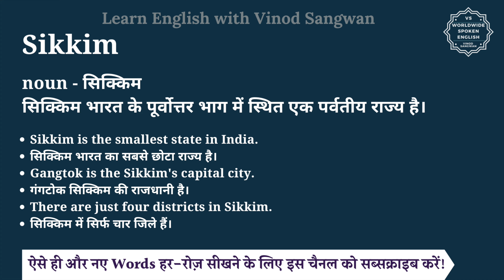Sikkim meaning in Hindi | Sikkim ka matlab kya hota hai | English vocabulary words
इस वीडियो में आप Sikkim का हिंदी में मतलब समझेंगे और साथ में Sikkim का pronunciation भी सीखेंगें यानि की आप Sikkim के अर्थ के साथ साथ ये भी सीखेंगें की Sikkim को कैसे बोले या Sikkim को बोलने का सही तरीका क्या है |

तो बस एक मिनट में सीखिए Sikkim को|
Let’s learn Hindi Meaning of Sikkim in detail.

Sikkim का हिंदी में अर्थ होता है
noun - सिक्किम
सिक्किम भारत के पूर्वोत्तर भाग में स्थित एक पर्वतीय राज्य है।

Sikkim को इन उदाहरणों से और अच्छे से समझ सकते हैं
Sikkim is the smallest state in India.
सिक्किम भारत का सबसे छोटा राज्य है।
Gangtok is the  Sikkim's capital city.
गंगटोक सिक्किम की राजधानी है।
There are just four districts in Sikkim.
सिक्किम में सिर्फ चार जिले हैं।